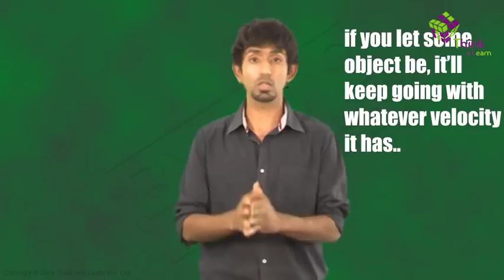Understanding the Laws of Motion | Learn with BYJU'S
Most people know the three laws of motion. Or at least they know of the three laws of motion. But what is the basis for this? Galileo said that if an object is given a certain velocity, in the absence of resistive forces like friction, that object will continue with the given velocity forever and ever. But there is no way to prove this; so is it true or not? Understand the Laws of Motion and  the concepts behind these theories by watching this intriguing video.

💸 Cash Rewards
🏆 Be an All-India Rank